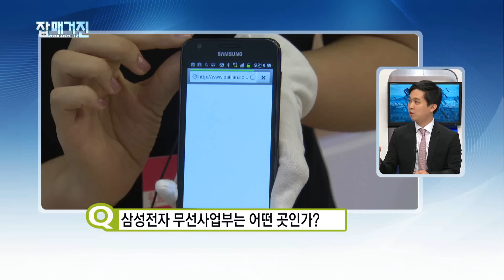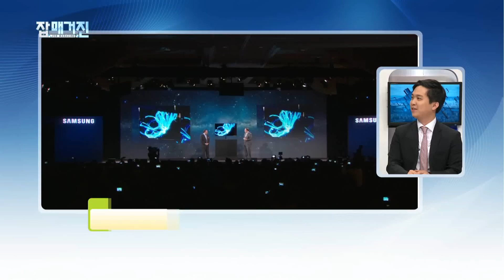잡매거진_기업분석리포트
워너비이노베이션 김종언 대표님과
함께하는 기업분석리포트!

-오늘의기업
:삼성전자 무선 사업부!!